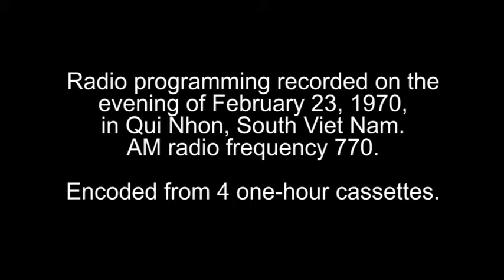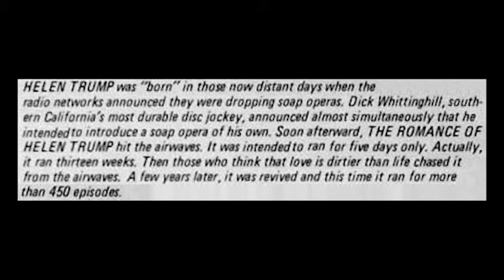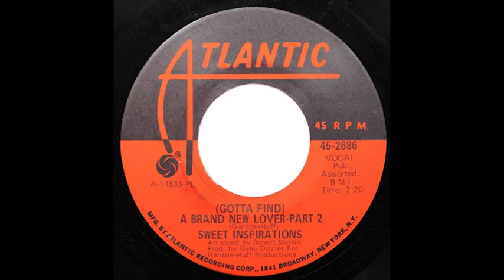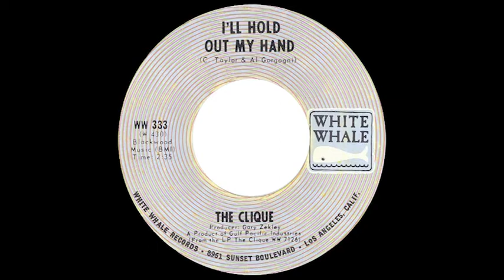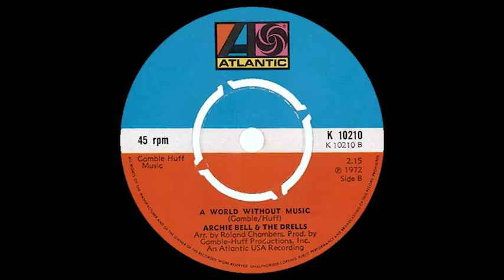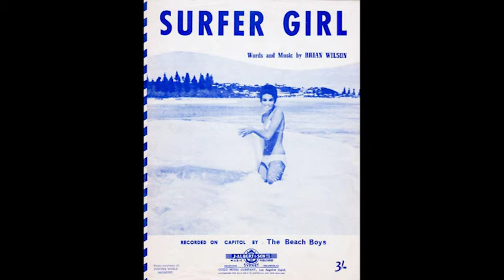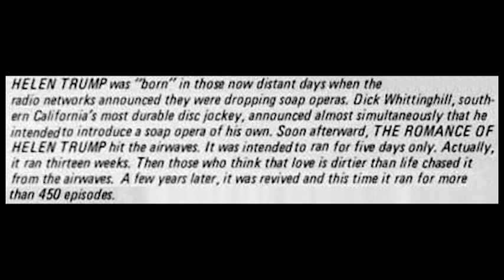AFVN radio - February 23, 1970 - Qui Nhon, South Viet Nam - FOUR HOURS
U.S. armed forces radio from during the Viet Nam War. Encoded from four one-hour cassettes. The programming is mostly current Top 40 music and oldies, with occasional news breaks and public service announcements. Recorded in the evening, so you will not hear "Good morning, Viet Nam!" It's an AM station (770 on the dial), therefore not stereo, and the audio quality is not very good. But this is what you would have heard on a steamy night in Qui Nhon.

During each record, I show the picture sleeve, record label or the cover of the sheet music, so you can easily identify the artist and song title. I was also able to find photos of two of the announcers, and I plugged those in whenever they are speaking.

I had to delete five songs because of YouTube copyright restrictions - four by the Beatles (Come Together, Something, Help and Nowhere Man) and one by the Temptations (My Girl).